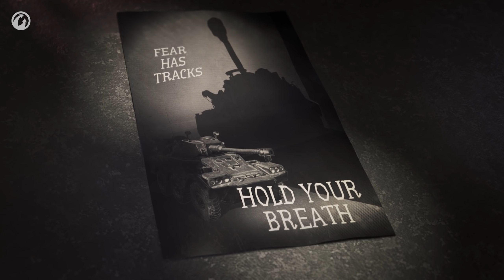T95: Der Weg zur Gelassenheit [World of Tanks Deutsch]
Der T95 oder die Schildkröte, wie er oft genannt wird, streift schon lange in Zufallsgefechten herum. Aufgrund der geringen Geschwindigkeit dauerte es jedoch einige Zeit, bis er seinen Weg zu unserer Show findete. Flink, schnellschießend und leicht - das alles sind Eigenschaften, mit denen dieser Panzer nichts zu tun hat. Auf der anderen Seite wird er mit seiner dicken Frontpanzerung und dem Schaden pro Schuss überraschen und euch den Titel "Der unbequemste Duellist" einbringen. Seine Vor- und Nachteile sind wahre Kunst, harmonisch in Metall ausgeführt.

00:00 – Intro
00:36 – Panzerung
01:48 – „Bester Druck“
02:49 – „Panzer-Mythbusters“
04:13 – Dynamik
06:33 – „Panzer-Horror“
07:20 – Geschütz
08:21 – Outro